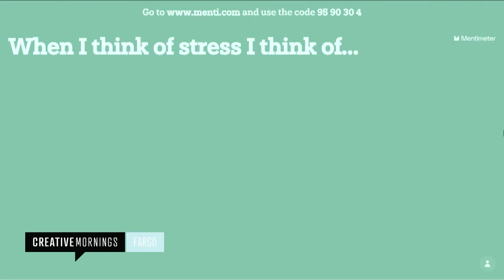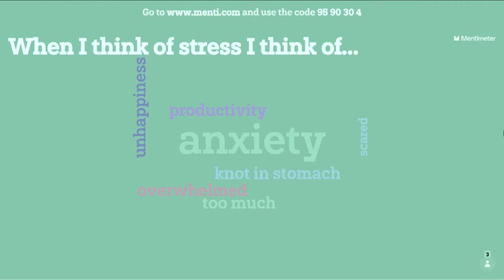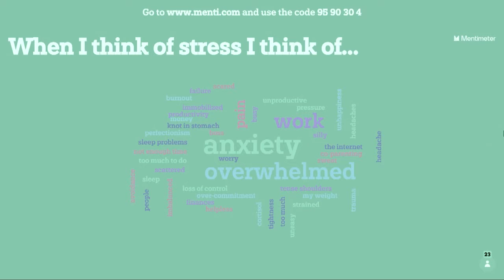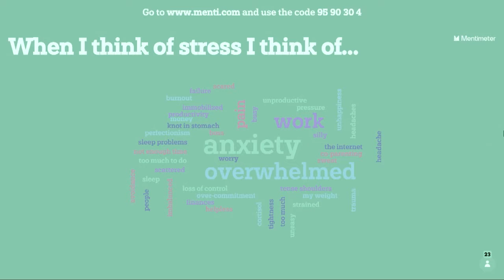Emily Jones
Emily Jones at CreativeMornings Fargo, Aug 28, 2020. Free events like this one are hosted every month in dozens of cities. Discover hundreds of talks from the world's creative community